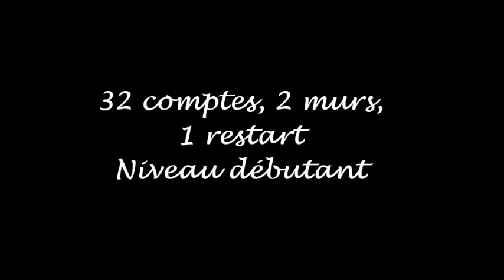SAUVAGE LN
Line Dance Country, de Manue Charnay
32 counts, 2 walls, 1 restart,
Level Beginner